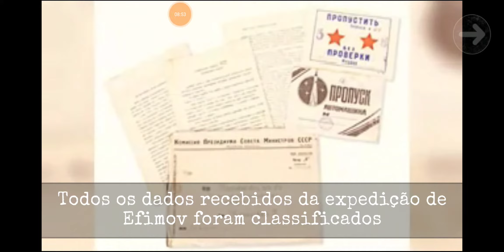Antártica 88 - #8 "Heliporto" / Final Bom